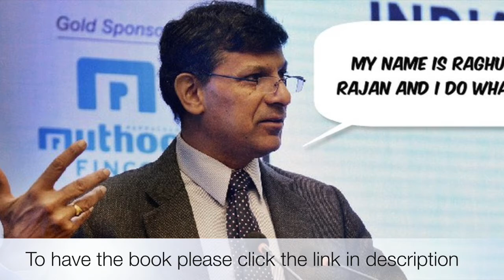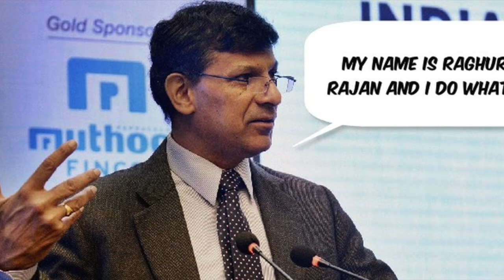Raghuram Rajan New Book | Amazon Best Sellers | I Do What I Do | Raghuram Rajan on Modi Government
When Raghuram G. Rajan took charge as Governor of the Reserve Bank of India in September 2013, the rupee was in free fall, inflation was high, India had a large current account deficit and India’s exchange reserves were falling. As measure after measure failed to stabilize markets, speculators sensed a full-blown crisis and labelled India one of the Fragile Five economies.

An incontestable substantiation of the dime of our economy. Must for all those who wondered what rattles within him about our economy and beyond. For a subject such as economy, I must prod, barring certian incongruousness, there is no serendipity; Dr. Rajan's immaculate conclusion on the commenced objective adds feather to astute gubernatorial acumen. Ergo, rendering this work stand tall in its class.